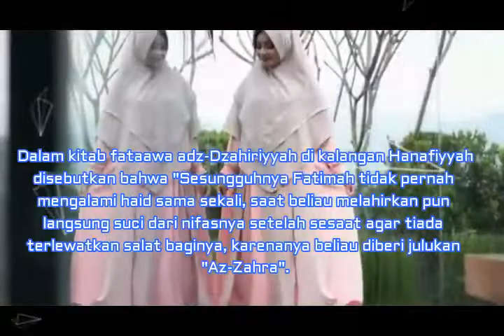Makan buah surga, wanita ini tidak haid selamanya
Siti Fatimah binti Muhammad lahir pada 20 Jumadil Akhirah lima tahun sebelum Rasulullah SAW diangkat menjadi Rasul. Dia merupakan putri keempat Nabi Muhammad dan ibunya Khadijah binti Khuwalid.
Kelahirannya disambut sangat gembira oleh Rasulullah karena dia lahir pada saat tahun ke lima sebelum diangkat menjadi Rasul.
Fatimah mendapat julukan Az-Zahra karena dia tidak pernah haid dan pada saat melahirkan nifasnya hanya sebentar. Dia juga dijuluki sebagai pemimpin para wanita-wanita penduduk surga.
Dalam kitab fataawa adz-Dzahiriyyah di kalangan Hanafiyyah disebutkan bahwa "Sesungguhnya Fatimah tidak pernah mengalami haid sama sekali, saat beliau melahirkan pun langsung suci dari nifasnya setelah sesaat agar tiada terlewatkan salat baginya, karenanya beliau diberi julukan Az-Zahra".
Dalam riwayat lain, dari Asma’ bintu Umais, beliau bertanya kepada Nabi shallallahu ‘alaihi wa sallam, ’Ya Rasulullah, saya tidak pernah melihat fatimah mengalami haid atau nifas.’ Kemudian beliau bersabda,
Tahukah kamu, putriku adalah wanita suci yang disucikan. Tidak ada darah ketika haid maupun ketika melahirkan.
Aisyah berkata bahwa Rasulullah SAW bersabda: "Ketika aku dalam perjalanan ke langit, aku dimasukkan ke surga, lalu berhenti di sebuah pohon dari pohon-pohon surga. Aku melihat yang lebih indah dari pohon yang satu itu, daunnya paling putih, buahnya paling harum. Kemudian, aku mendapatkan buahnya, lalu aku makan. buah itu menjadi nuthfah di sulbi-ku. Setelah aku sampai di bumi, aku berhubungan dengan Khadijah, kemudian ia mengandung Fatimah. Setelah itu, setiap aku rindu aroma surga, aku menciumi Fatimah". (Tafsir Ad-Durrul Mantsur tentang surat Al-Isra: 1; Mustadrak Ash-Shahihayn 3: 156).
Pada usia 5 tahun, Fatimah ditinggal ibundanya Khadijah. Mau tidak mau secara langsung dia menggantikan tempat ibundanya untuk melayani, membantu dan membela ayahandanya.